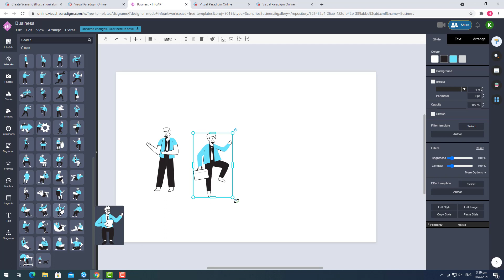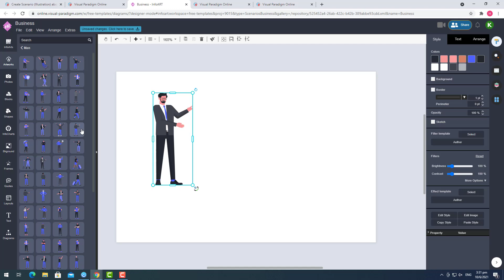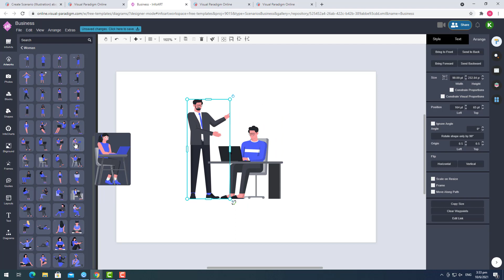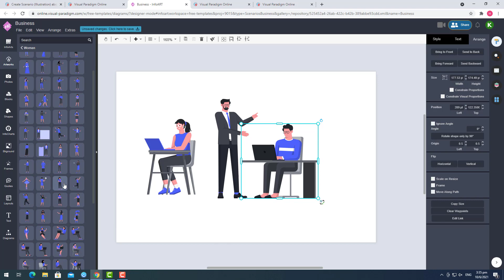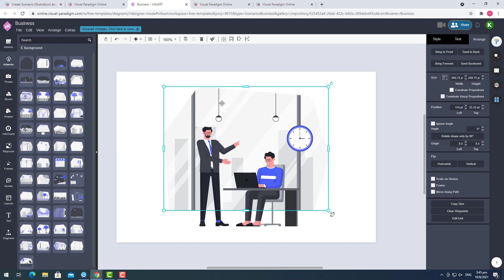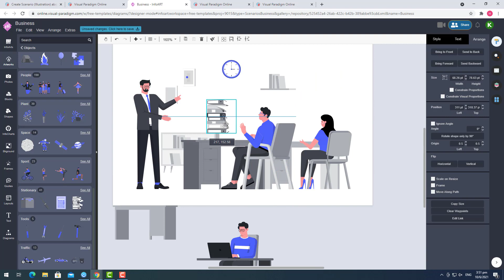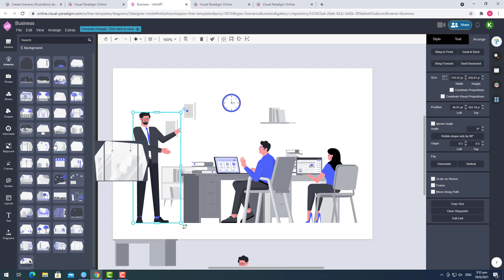How to Create Illustration About Boss & Employee in Office Space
In this video I would like to show you another illustration design and this time is about boss and employee in office space. This illustration create using Visual Paradigm Online. This tool comes with lots customizable artworks for compose different illustrations. More details about this tool can be found